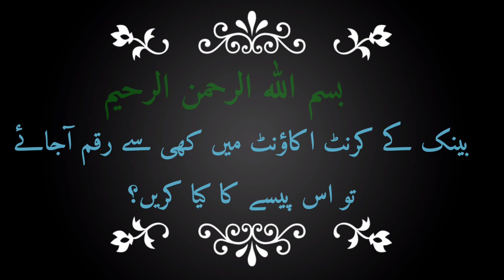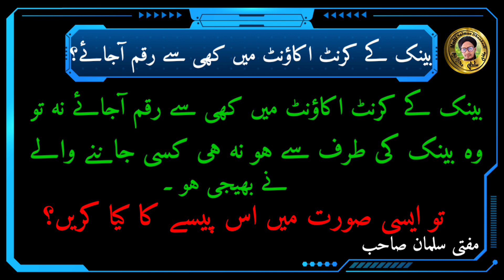Bank Account Me Kahi Se Paisa Aa Jaye To Uska Istemal Karna Jaiz Hai?|खाते मै पैसा आ जाएMufti Salman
Is video me aap ko malum hoga ke agar kahi se bank account me paisa aa jaye or wo paisa na to bank walon ne bheja ho or na hi kisi janne wale ne bheja ho to us paise ka kya hukam hai
Kya us paise ko apne kharche me istemal kar sakte hai
ya apne biwi bacho ke kharche me istemal kar sakte hai
kya bank account me galati se aaye howe paise ko istemal kar sakte hai

Is video ko pura zaroor dekhy aur sher bhi karen take dosre logon ko malum ho

Mufti Salman Dhanbad